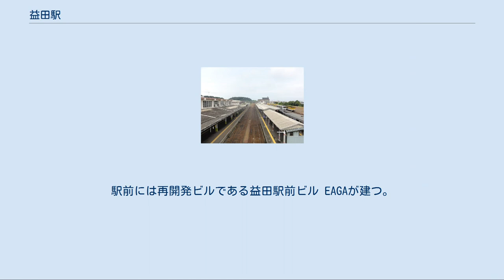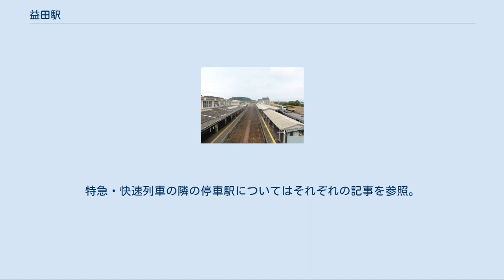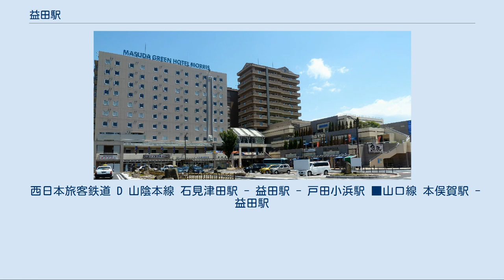益田駅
益田駅（ますだえき）は、島根県益田市駅前町にある、西日本旅客鉄道（JR西日本）の駅である。
 山陰本線を所属線としており、当駅を終点とする山口線を加えた2路線が乗り入れている。
 山陰本線の当駅以東は米子支社（浜田鉄道部）が管理し、山陰本線の戸田小浜以西と山口線本俣賀以南は広島支社（前者は長門鉄道部、後者は山口地域鉄道部）が管理する。
当駅は両支社の境界駅であるため、当駅の山陰本線上り場内信号機が長門鉄道部との、山口線下り場内信号機が山口地域鉄道部との管轄境界である。
そのため、山陰本線・山口線を直通する特急「スーパーおき」を除き全列車が当駅を始発・終着する。
 2005年3月1日に「いそかぜ」が廃止され、「スーパーおき」は当駅から山口線に入るため、現在は当駅 - 幡生駅間では定期の優等列車が一本も運転されていない。
 2面3線のホームを持つ地上駅。
駅本屋側に単式ホームの1番のりばがあり、島式ホームの2番・3番のりばは跨線橋を渡ったところにある。
また、3番のりばの外側には留置線があり、夜間滞泊も行われている。
2階建ての駅舎は1961年（昭和36年）に改築されたものである。
 浜田鉄道部管理の直営駅で、みどりの券売機プラスが設置されている（営業時間：5時10分-22時00分。みどりの窓口は残存するものの、臨時窓口扱い）。
駅係員対応時間帯は列車別改札となり、同時間外（係員休憩時間を含む）のワンマン列車における運賃精算方法は無人駅に準じる。
 駅構内には楽器店が入居している。
 ホーム 3線とも山口線を含めた3方向への発車に対応している。
 1番のりばが山陰線下り本線、2番のりばが山口線本線、3番のりばが山陰線上り本線であるが、「スーパーおき」以外の列車はすべて当駅始終着のため、方向別の発着番線ではない。
なお、特急列車については、新山口方面/出雲市方面ともすべて1番のりばに停車する。
また、1番のりばは戸田小浜方からの入線に対応していない。
このほか、3番のりばの横にホームのない待避線があり、山陰本線両方向の出入りに対応しているが、山口線には出入りできない。
 かつては駅前食堂の阿知波喜淑軒が調整した弁当が発売されていたが、1990年代に撤退している。
その後は駅前の店舗で立ち食いそば屋を経営しながら「かにずし」などを販売していたが、駅前の再開発のため2005年に廃業している。
 1日平均の乗車人員は475人である（2018年度）。
2004年度は911人、1994年度は1,261人、1984年度は1,421人だった。
 益田駅前ビル EAGA 高津川と益田川に挟まれた場所に位置する。
昔からの益田市街地（益田地域）は駅の東側になる。
 駅舎は東西に走る線路の南側（吉田南地域）に設けられており、市役所や文化施設、商業施設等はこちら側に集中する。
駅前には再開発ビルである益田駅前ビル EAGAが建つ。
駅前から南に県道益田停車場線が延び、100m先で県道益田停車場線と県道益田澄川線に分かれる。
 一方で、駅北側（吉田地域）は約300m北側を国道191号が平行し、線路の北側には駅前広場になり得る遊休地が存在するが、整備はされていない。
駅の南北を結ぶ動線は駅から約300m東の県道益田吉田線のアンダーパスと、駅から約500m西の国道9号の高架橋しかなく、市では南北自由通路の整備を行う計画がある。
 一般路線バス リムジンバス（空港行） 高速バス ※山陰本線出雲市方面と山口線を跨る特急「スーパーおき」は全て停車する。
また、山陰本線出雲市方面へ向かう快速「アクアライナー」と特急「スーパーまつかぜ」は当駅が始発駅となる。
特急・快速列車の隣の停車駅についてはそれぞれの記事を参照。
 西日本旅客鉄道 D 山陰本線 石見津田駅 - 益田駅 - 戸田小浜駅 ■山口線 本俣賀駅 - 益田駅